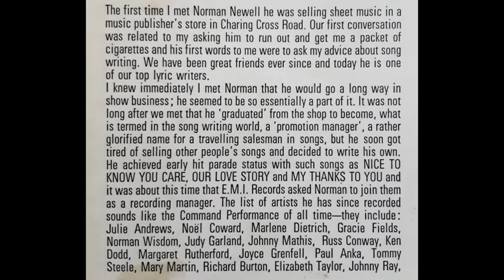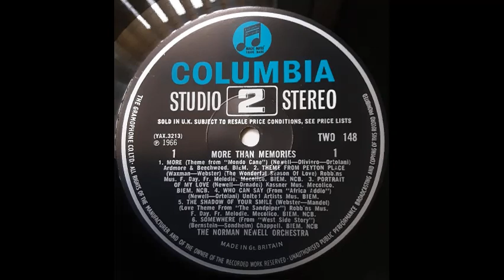Norman Newell Orchestra - The Shadow Of Your Smile (love theme from "The Sandpiper") [1966]